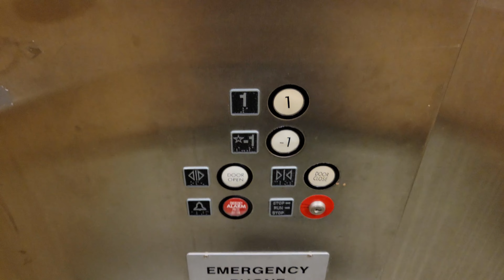RE OG Take: 1992 US Hydraulic Auxiliary Elevator | UW School of Medicine (K-Wing) | Seattle WA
Although they modded the passenger elevators, this one remains untouched! OG Take Reupload.

Installed 1992